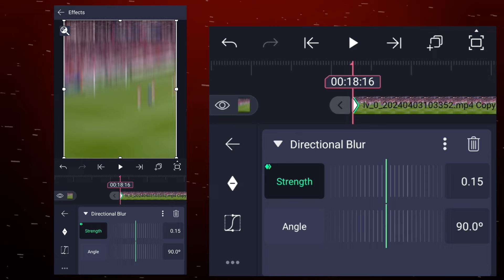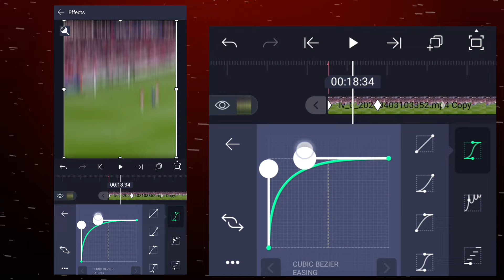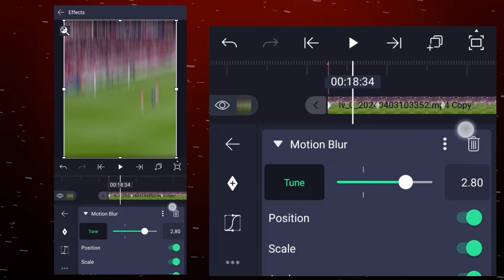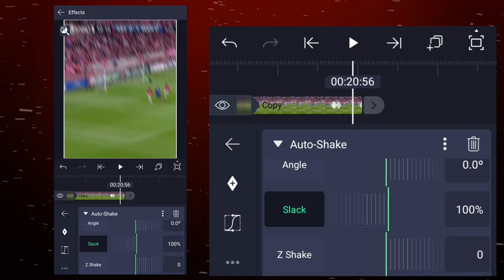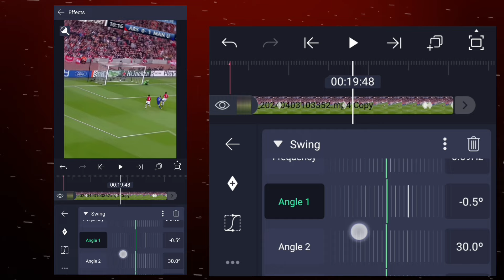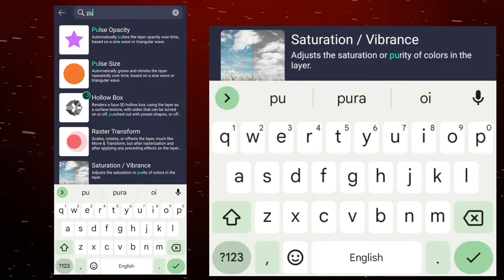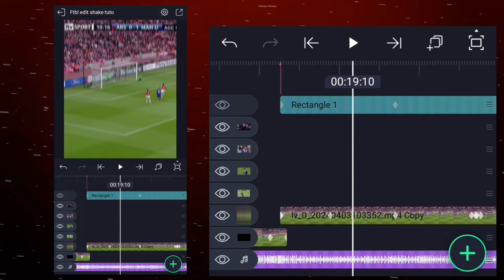Football trend edit tutorial on Alight motion | +preset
Football trend y shake tutorial on Alight motion

Preset: after 528 likes